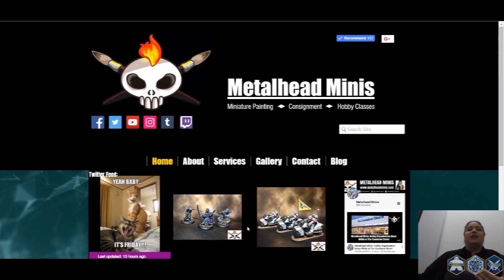Freeblades Demo (CaptainCon 2020)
Demo Batrep of FREEBLADES by DGS Games at CaptainCon 2020